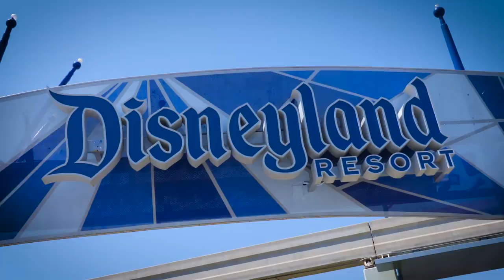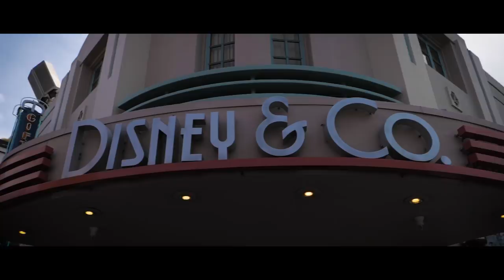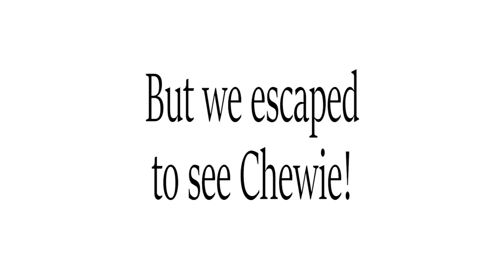STORM TROOPERS ARRESTED US & TOOK BABY GROOT!! | WDW VLOG #05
Storm Troopers arrested us after finding Baby Groot! Where are they taking us!?

ASHLEY'S ETSY

Our vlogging camera
Our backup vlogging camera
Our favorite lense
Our old microphone
Our new microphone
Our GoPro
How we hold our camera
How we hold our backup camera
SD cards we use